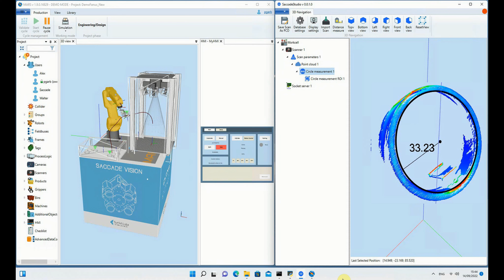Saccade Vision integration with FANUC robots